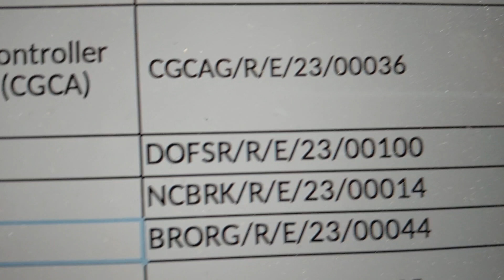SSC Steno 2022 State wise Steno Vacancy in D/o Financial Service RTIReply